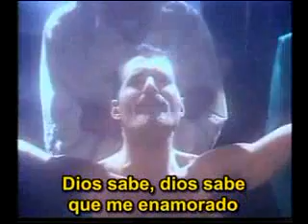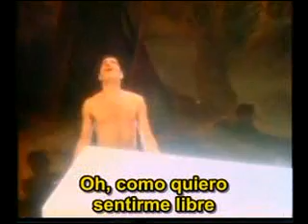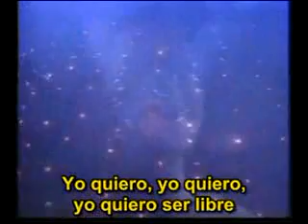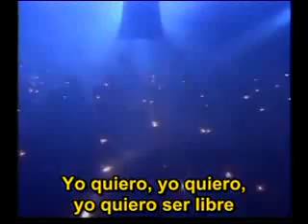Queen I Want To Break Free Subtitulado xvid mpeg4